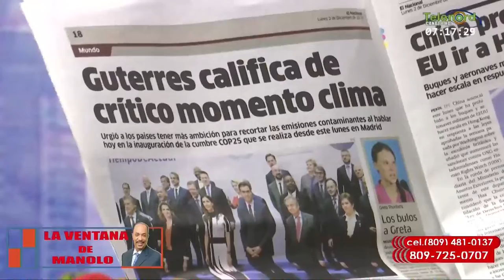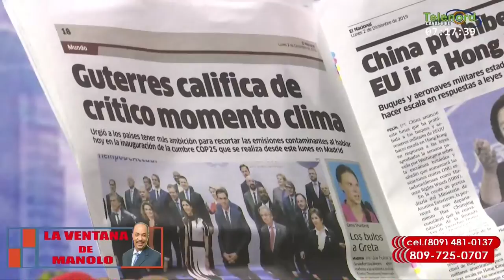El mundo esta pasando por una crisis climática real